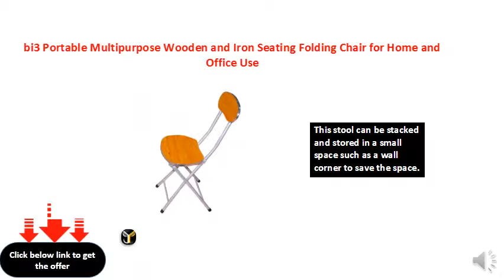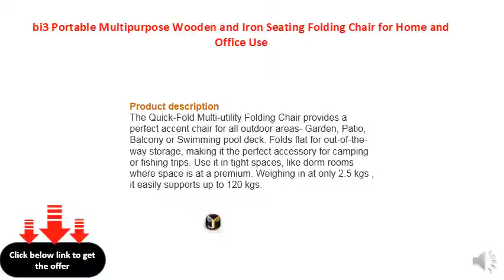bi3 Portable Multipurpose Wooden and Iron Seating Folding Chair for Home and Office Use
Dimensions - Height - 78 cm (31" Approx) Breadth - 31 cm (12" Approx)
Lightweight, portable and folds flat for easy storage. Large and comfortable padding
The folding chair is practical choice for social activities and for everyday use in home.Folds flat for easy storage and ready to using in a variety of indoor or outdoor events.
This multifunctional stool is suitable for entrance halls,bed tails,living rooms,bedrooms and more.
This stool can be stacked and stored in a small space such as a wall corner to save the space.